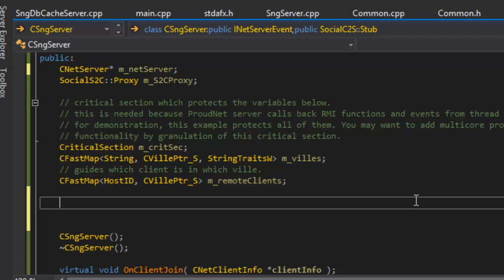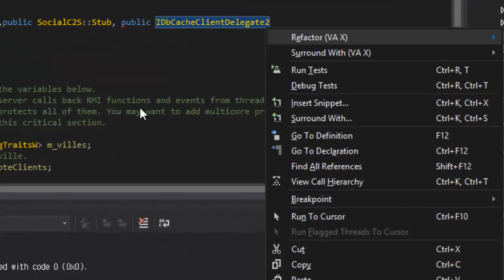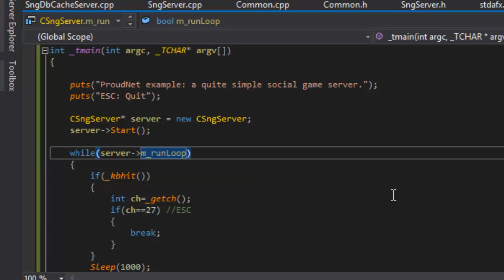(Old version) Social game programming footage 6.2 Setting up DB cache system (DB cache client)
Social game programming footage 6.2 Setting up DB cache system (DB cache client)